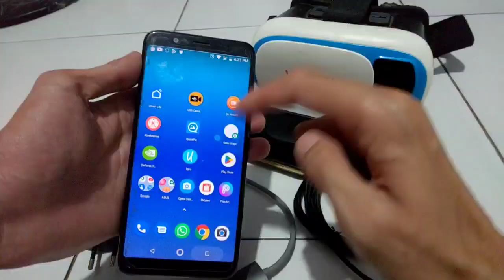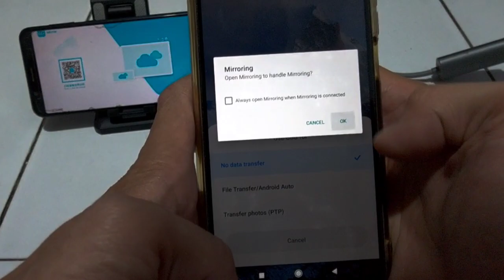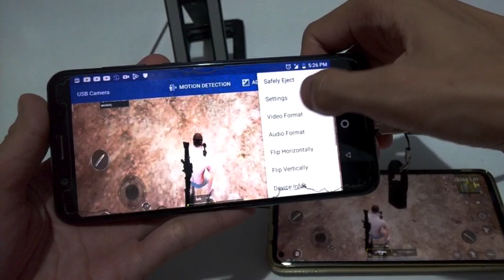How to Play PUBG Mobile in VR - Virtual Reality on Your Phone!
in this video we are going to play pubg mobile in virtual reality using android phones